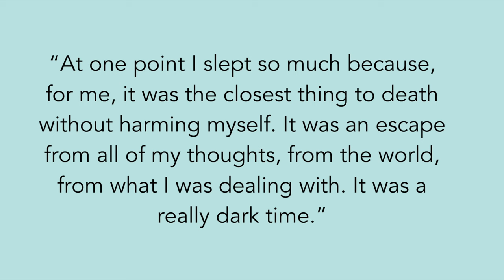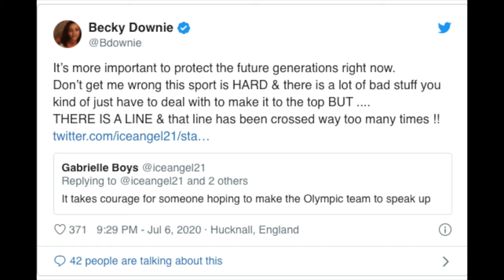What REALLY happened to Simone Biles and other gymnasts/Was it sexual or mental abuse in 'Athlete A'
What REALLY happened to these athletes and why would someone choose sexual abuse over emotional/mental abuse? Athlete A shows that it was not the sexual abuse, but the mental and emotional abuse that actually left the deepest wounds for these emotional abuse survivors. The trial of Dr Larry Nassar and what we learn from the Dr Larry Nassar story is that Athlete A, later revealed as Maggie Nichols, was just the beginning of the abuse pandemic and the ripple effect this documentary is having right now. Young gymnasts from around the world, such as Maggie Nichols, Simone Biles gymnast, Rachael Denhollander, the Downie sisters (Ellie Downie and Becky Downie), Catherine Lyons, Lisa Mason- all emotional abuse survivors, and some sexual abuse survivors in usa gymnastics and world gymnastics tell their emotional abuse stories and their emotional abuse recovery. Is emotional abuse worse than sexual abuse? This video includes worldwide gymnasts emotional abuse stories and how they are dealing with emotional abuse and depression, emotional abuse and ptsd, and how to heal from sexual abuse, including organizations for support for abuse survivors, such as you are stronger than you think.

to hear other celebrities around the world share their stories

Here are just a few of the abuse stories I have mentioned

British Gymnasts Are Speaking Out About Abuse Following Netflix's Athlete A

Australian gymnastics: Former athletes speak out on 'abuse' culture

Singapore figure skater Jessica Shuran Yu speaks out about ‘systemic abuse’ by coaches in China

'It was dehumanising': Jessica Shuran Yu condemns training abuse in China

Former British champion reveals PTSD diagnosis following years of abuse in sport - 'It has ruined my life'

Gymnastics abuse scandal continues to widen as revelations emerge across the globe

British Gymnastics stars Becky and Ellie Downie say 'abusive behaviour was ingrained' in their daily lives

Belgian gymnast responds to abuse confession by former coach